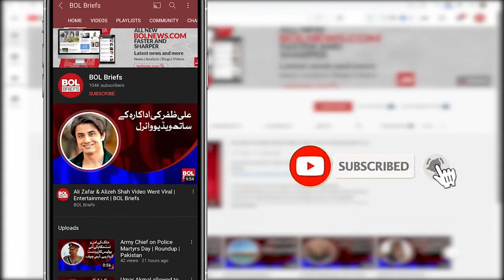The government wants to use parliament to steal elections | BOL Briefs